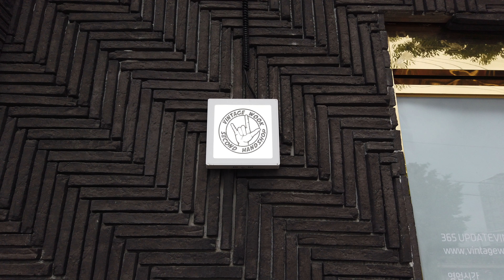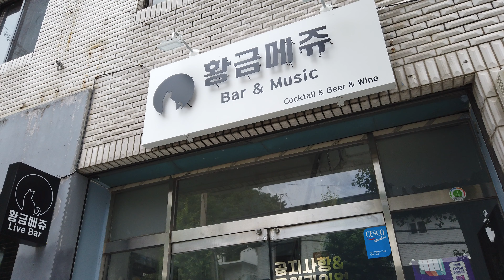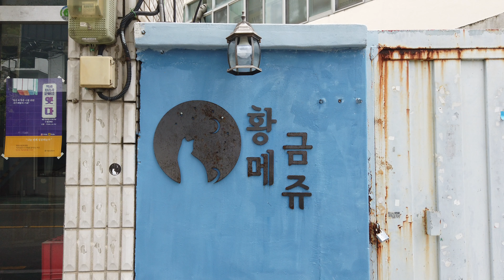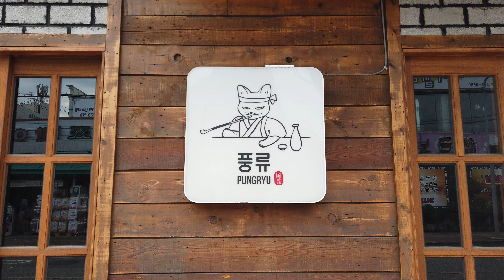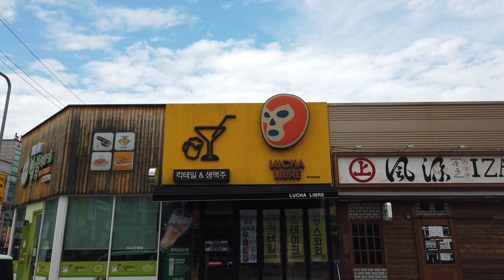[4k walk korea] snapshot Geumridan-gil & etc, Gumi-si, 구미 금리단길 스냅샷 외, 2020.06.13~14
4k 60fps korea, osmo pocket
경상북도 구미시 금리단길 스냅샸 & 진평 먹자골목 등, 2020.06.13~14